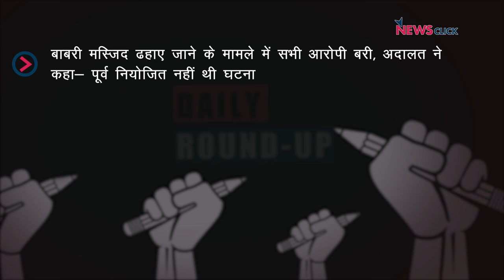बाबरी मामले की सुनवाई, कृषि क़ानूनों का विरोध और अन्य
आज के डेली राउंड उप में हम बात कर रहे हैं बाबरी मस्जिद ढहाए जाने के मामले में हुए सुनवाई पर. साथ ही बात करेंगे किसान बिल के विरोध में देश में उग्र होते किसान आंदोलन पर.